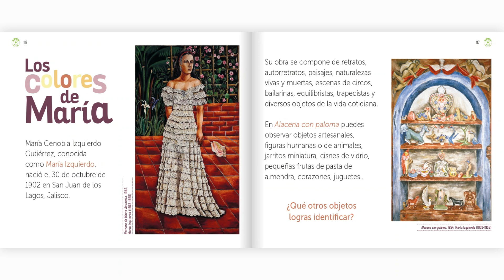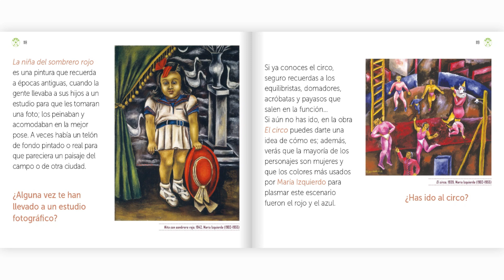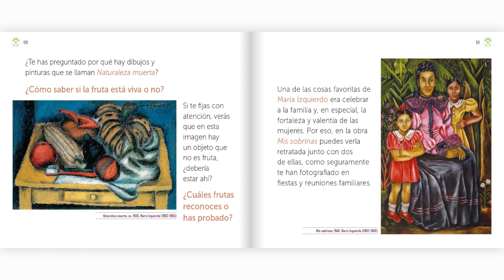Los colores de María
María Cenobia Izquierdo Rodríguez